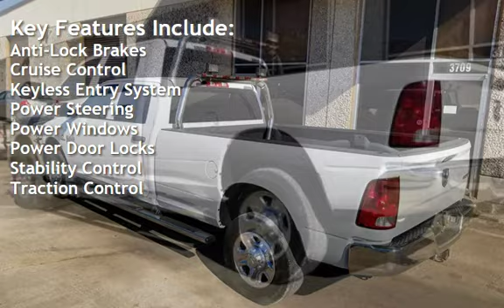2014 Ram 2500 Tradesman for sale in HOUSTON, TX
2014 Ram 2500 Tradesman 4X4 105K Miles 4X4 Diesel,  Crew Cab, Automatic Transmission, AUX, USB, Towing PKG, Power locks, Power Exterior Mirrors, Power Rack & Pinion Steering, Tire Pressure Monitoring System, 4-Wheel Disc Anti-Lock Brakes, Electronic Stability Control, Height Adjustable Front Safety Belt Anchors, Front Seat Active Head Restraints, Dual Front Seat-Mounted Side-Impact Airbags, Full-Length Side Curtain Airbags, Front Safety Belt Pretensioners/Force Limiters, Child Safety Rear Door Locks, LATCH Child Safety Seat Anchors, Dual Advanced Frontal Airbags.

WE LOVE TRADE-INS. WE WILL ALSO BUY YOUR CAR EVEN IF YOU DON'T BUY OURS. BRING IN YOUR CARMAX OR TEXAS DIRECT AUTO OFFER AND WE WILL BEAT IT!

Financing available starting at 1.9%. We approve good credit, bad credit, bankruptcy and many different situations. Apply using our online finance application now! Take a look at our pictures to see all the goodness this one delivers! Be sure to call us to confirm availability and to schedule a hassle free test drive!

We are located at 3909 Waldo St. Houston Tx 77063 call toll Free 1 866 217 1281 Experience Motors On Wheels Customer for Life! Our mission to exceed the expectations of our customers at every opportunity!